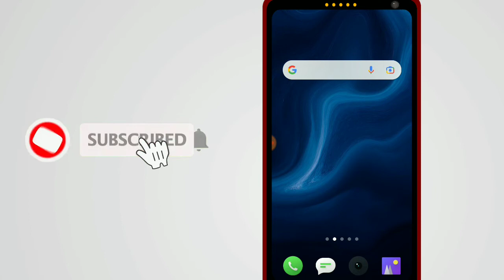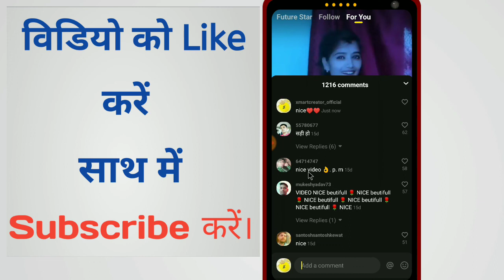Tiki App Par Comment Kaise Kare।How To Comment On Tiki App।Tiki App Par Comment Kaise Kiya Jata Hai।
Tiki app me comment kaise kare।Tiki app video pe comment kaise kare।Tiki app video par comment karna sikhe।Tiki app par comment kaise karte hain।How to comment on tiki app